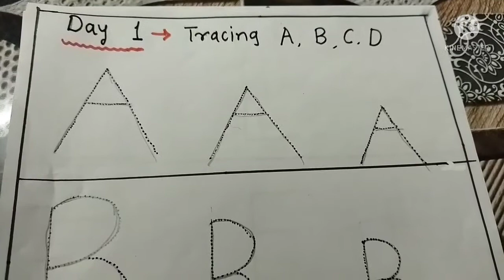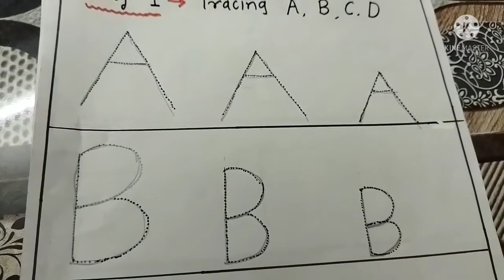English Alphabet Worksheets For Preschoolers,lkg & Nursery Kids|Daily Practice Worksheets (Part 1)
Hello parents,

In this video tutorial I provide you some worksheets to practice daily  for alphabet recognition.

I hope this vedio will be helpful for you and your kid.